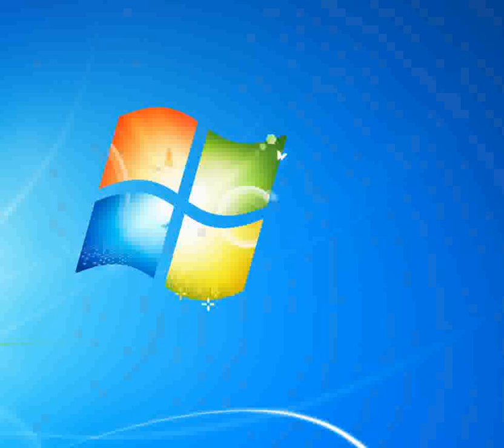Better way Harper Ben [Piano tutorial by Synthesia]